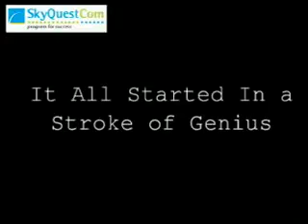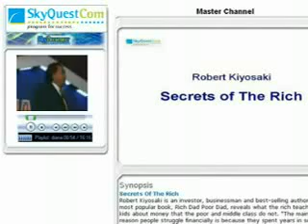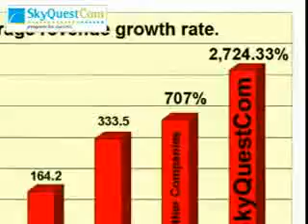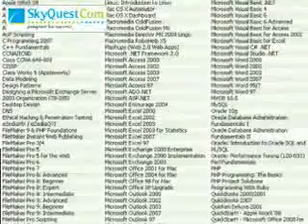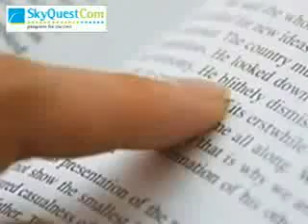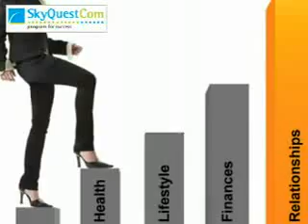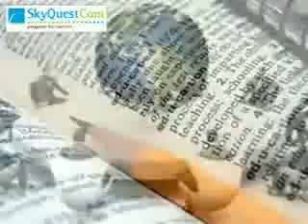SkyQuestCom Family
Right thing and right time: SkyQuestCom is right thing, E-learning is right time. Put them all together and an opportunity will change your life!